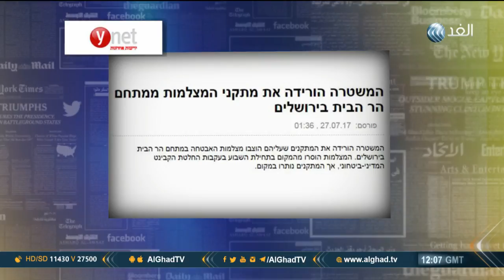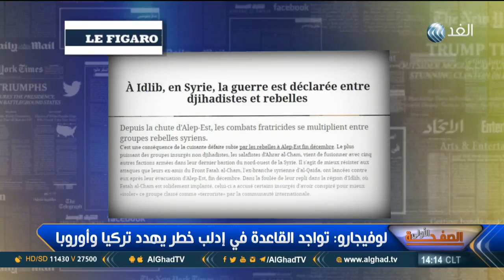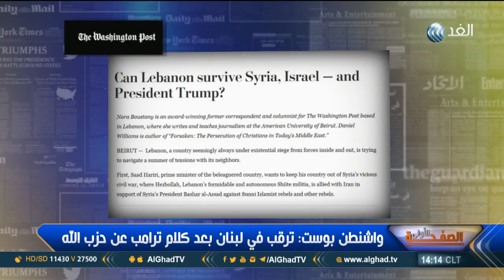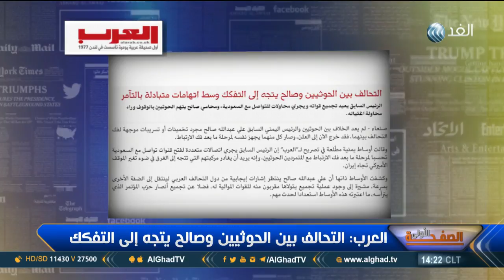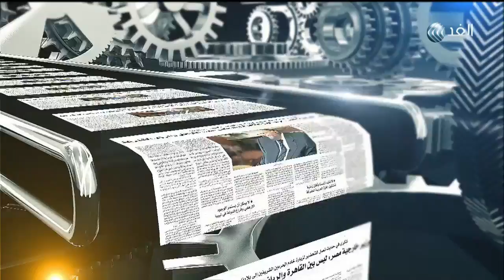برنامج الصفحة الأولى | الأوضاع في محيط الأقصى عادت إلى ما كانت عليه | 2017.7.27